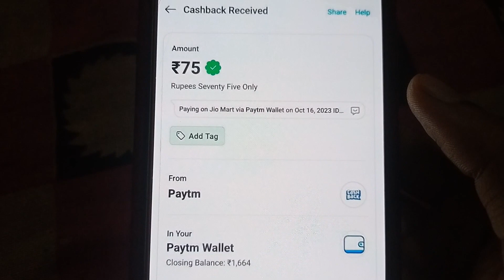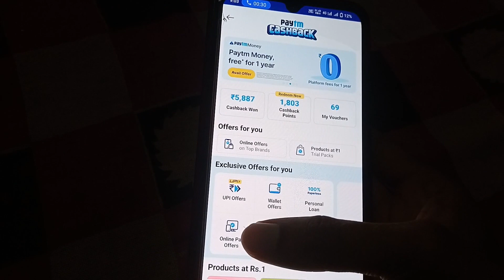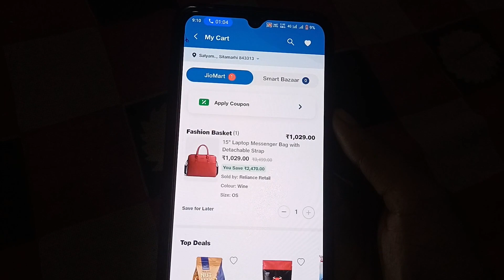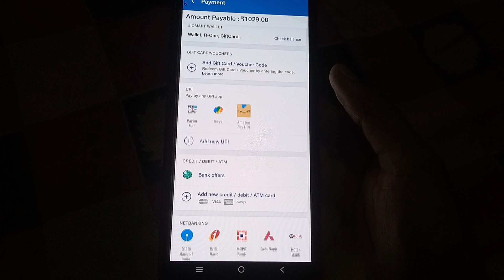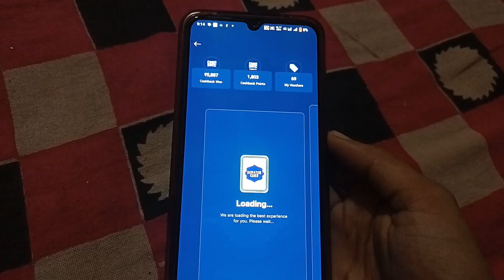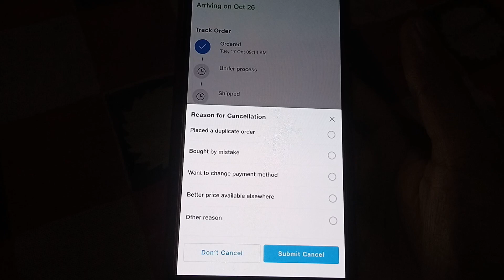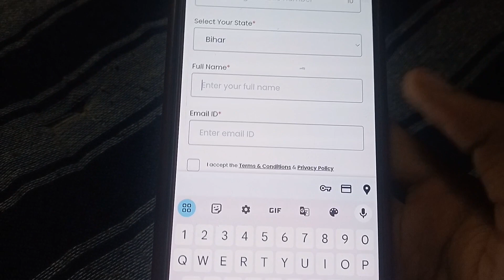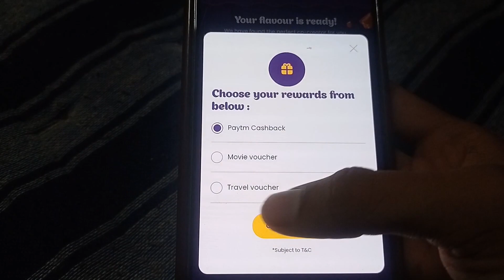(PAYTM BIGGEST BUG ₹75) Today Paytm Loot Offer :Paytm Loot Today: New earning app today